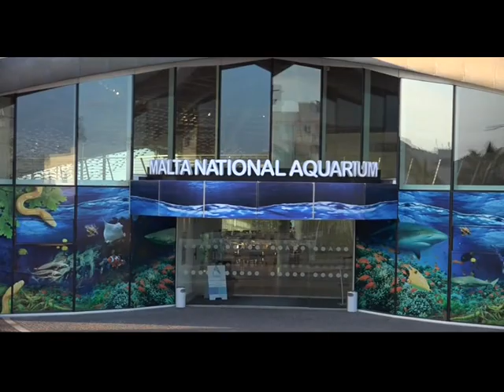MERI GAWAHI PAM MUNIR IN MALTA